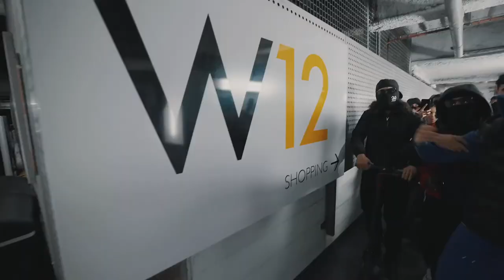[FREE] CENTRAL CEE TYPE BEAT - "INVATE"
Produced by K4pel x KL2 Beatz
KEY: B Major
BPM: 140